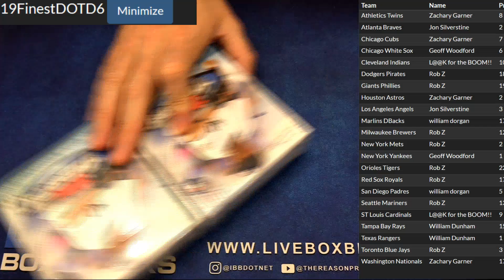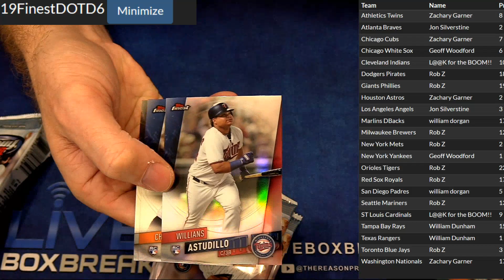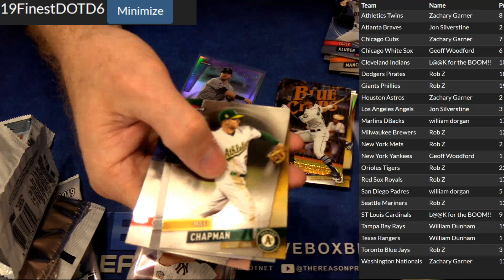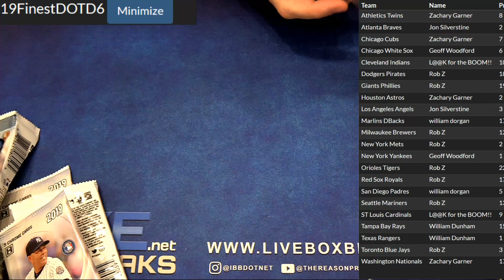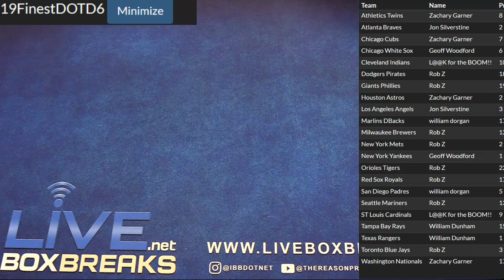2019 Finest #6 LBB